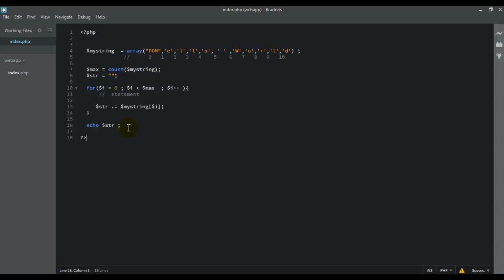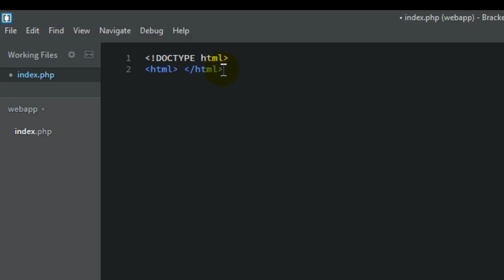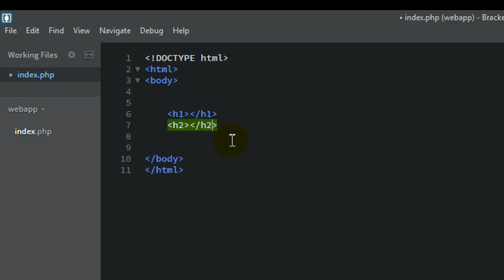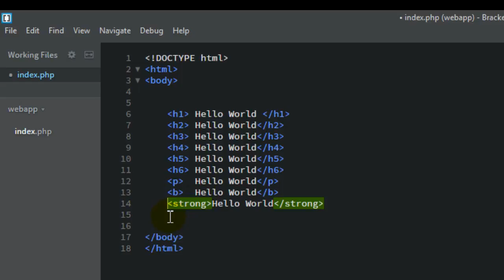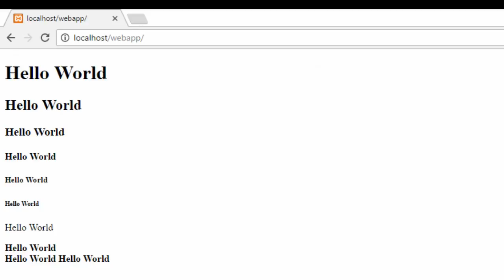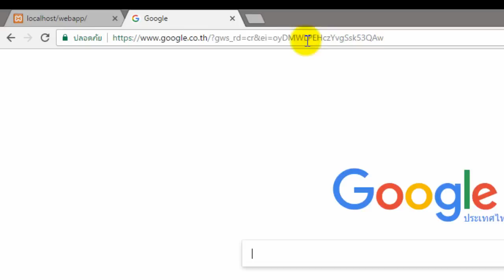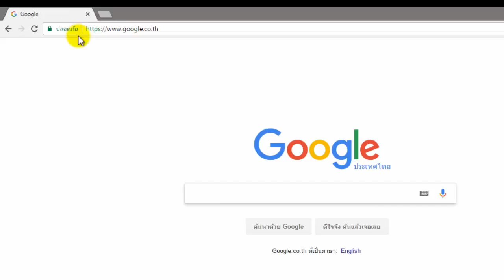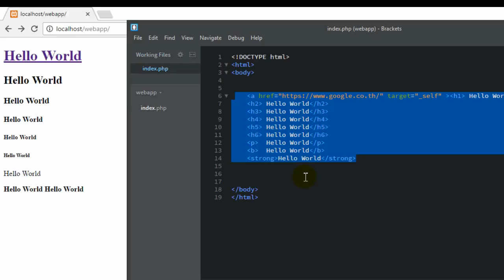เขียนเว็บ PHP + html Basic : part 6 html5 ขั้นพื้นฐาน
การออกแบบ web UI  ด้วยภาษา html5